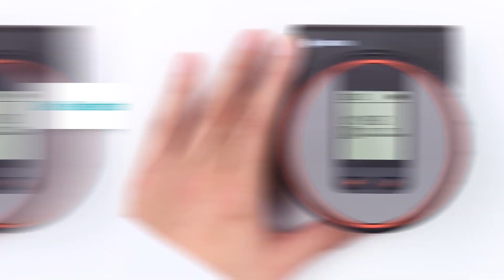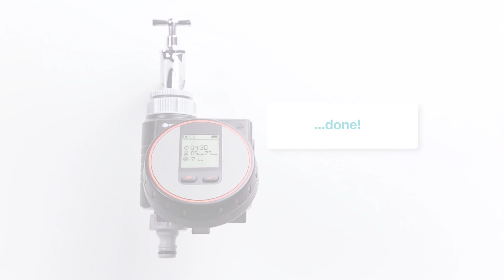Gardena Water Control Flex